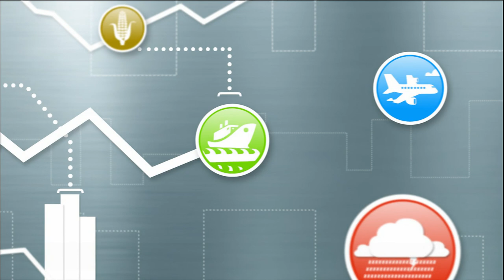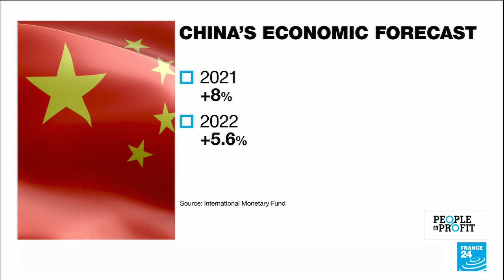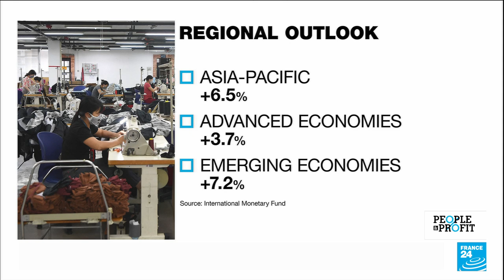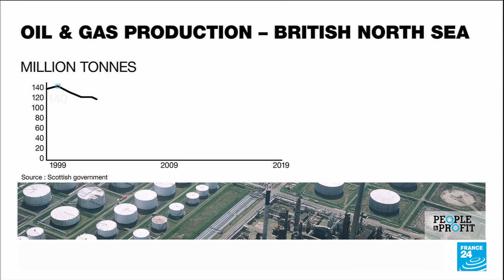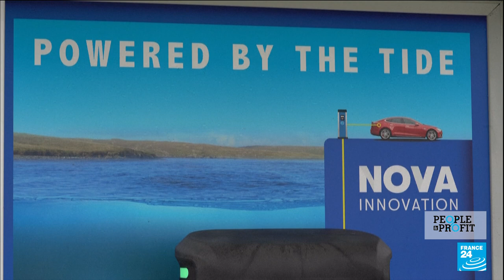Fairtrade CEO: ‘All of us need a reality check’ • FRANCE 24 English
The head of the Fairtrade Foundation says consumers, businesses and governments need a ‘reality check’ on the situation facing farmers in developing countries. CEO Michael Gidney speaks to FRANCE 24 ahead of the COP26 climate conference, where Fairtrade will be bringing a pledge for businesses. In this pledge, companies will promise to invest in more sustainable supply chains and provide guaranteed prices to farmers.